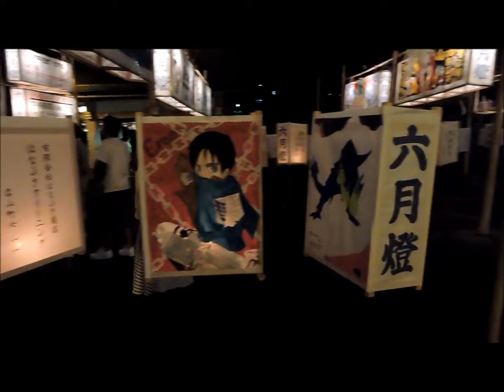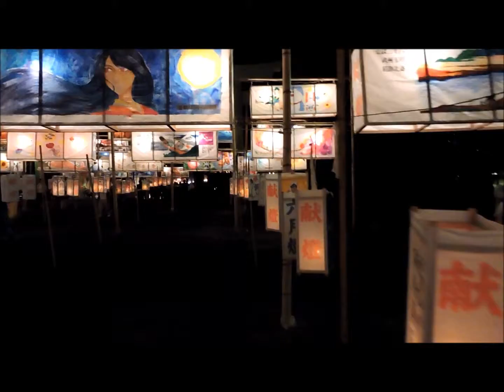Rokugatsu-Gou, 2014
2-evening festival celebrating the anniversary of the passing of Shimdzu lord Nariakira, held in Kagoshima, Kyushu.